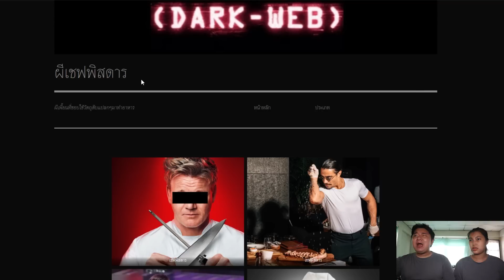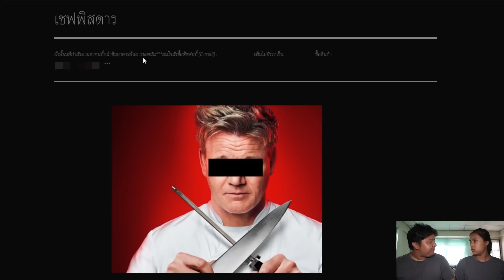พวกเราซื้อ เชฟพิสดาร มาจาก Dark Web! | หลอนดาร์กเว็บ EP.142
ติดตามเพจ Facebook ของเราได้ที่

Line : Chutima.21